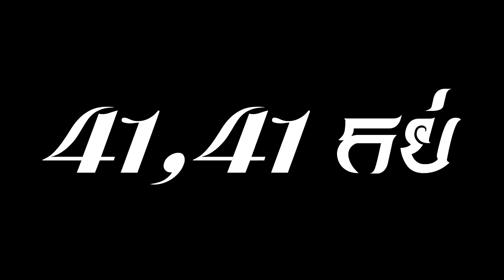ដាក់កាស់ផង Bby remix bek kob 4141 $1 V2 Kun Ky Mix By Mrr Non Ft MeLoDy Mrr Raa-KNKH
សម្រាប់បងប្អូនដែលចូលចិត្តបទសម័យនិងពិរោះៗអាចចុចលិងនេះទៅនិងជាឆានែលរបស់ខ្ញុំដែលមានបទសម័យជាច្រើន
ឆានែលមានឈ្មោះថា​ (LoveSong Khmer_Orginal)